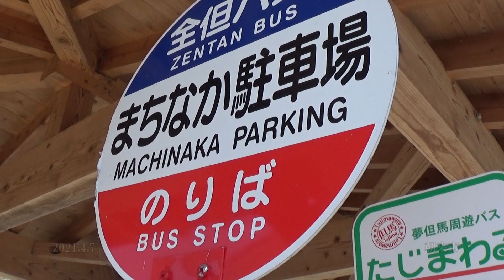30秒の心象風景18698・まちなか駐車場～バス停～